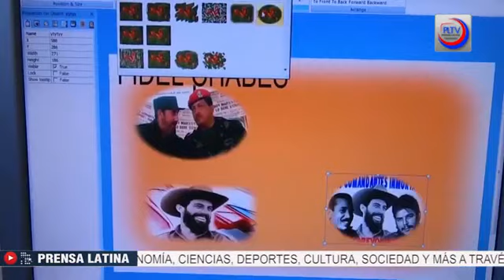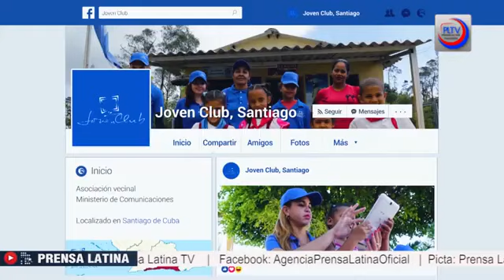Joven Club: 34 años promoviendo cultura informática a los cubanos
Fundados por el líder histórico de la Revolución Cubana, Fidel Castro, en 1987, los Joven Club de Computación y Electrónica tienen la misión de proporcionar una cultura informática a la comunidad, con prioridad hacia niños y jóvenes, desempeñando un papel activo, creativo y de formación de valores en el proceso de informatización de la sociedad en Cuba. (Tomado de Prensa Latina)